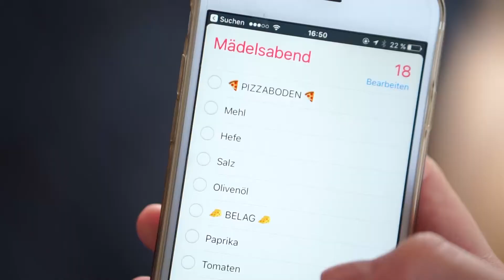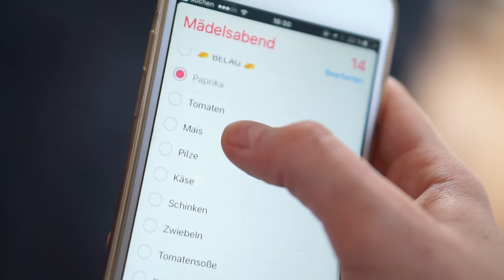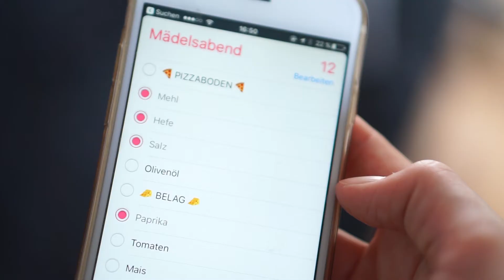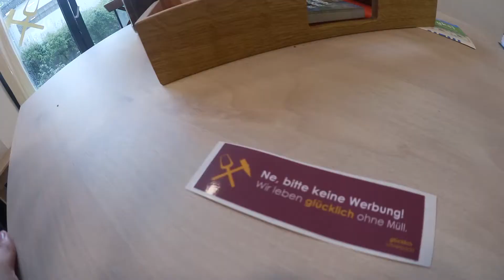ESSEN GLÜCKLICH UNVERPACKT • REVIEW • ALLTAGSTEST • ZEROWASTE ↟ Einblick in einen Unverpackt Laden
Kameras:
Canon Legria Mini X
Sony Alpha 6000 Systemkamera

ECHTE HINGUCKER - VORRATSGLÄSER - ZERO WASTE

Zum Verlieben - Stylische Gläser und Flaschen von Kilner

Schlicht & einfach - Marmeladegläser

Kantig - Gewürzgläser mit Korkverschluss

Zum Bekleben - Kitchen Labels im Tafel-Look

Wenn du ein Produkt (es muss nicht mal das aus dem Link sein) kaufst, erhalte ich einen kleinen Teil Provision. Dadurch bezahlst du weder mehr noch weniger! Wir haben also beide etwas davon.

+ Wenn du nichts kaufen möchtest, aber trotzdem nach einem Weg suchst mich zu unterstützen, kannst du mir via PayPal Geld senden. Dieses investiere ich garantiert in meine Reisen, wie zum Beispiel für das Aufbessern der Dieselkasse.